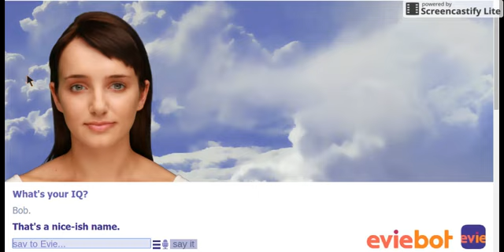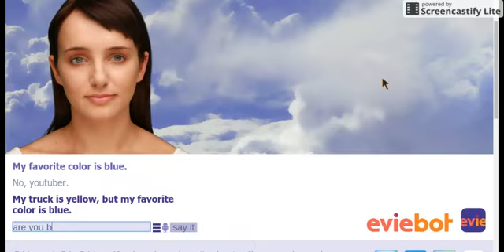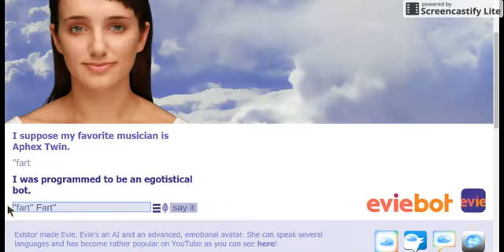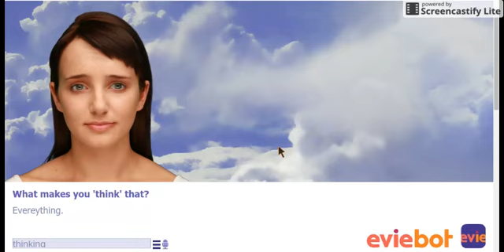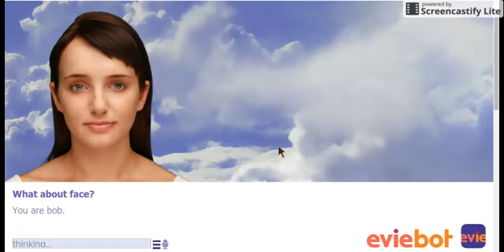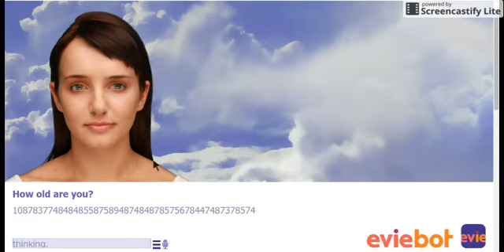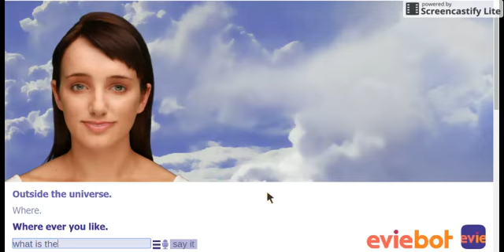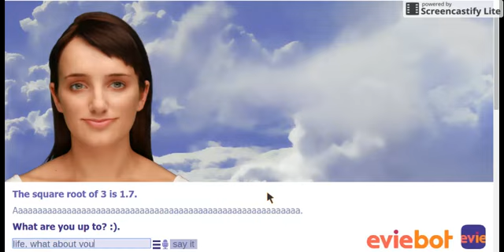awesome eviebot part two